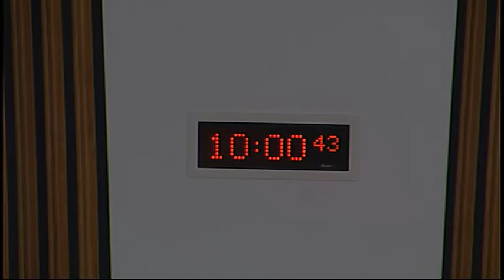Economy, Energy and Tourism Committee - Scottish Parliament: 9th March 2016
Scottish Parliament Economy, Energy and Tourism Committee.  Agenda

1. Decision on taking business in private: The Committee will decide whether to take item 3 in private.

2. Economic Impact of the Creative Industries: The Committee will take evidence from—
Fiona Hyslop, Cabinet Secretary for Culture, Europe and External Affairs, Laura Turney, Head of Culture and Historic Environment Policy, and John McNairney, Chief Planner, Scottish Government;
David Jack, Film Studio Project Manager, Scottish Enterprise.

3. Economic Impact of the Creative Industries: The Committee will consider evidence heard at today’s meeting.

4. Legacy paper (in private): The Committee will consider a draft legacy paper.